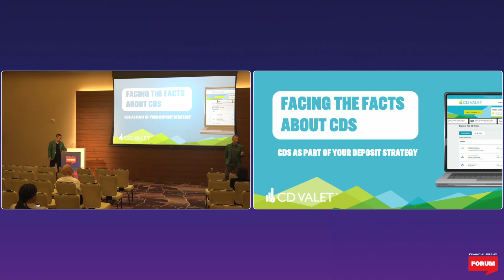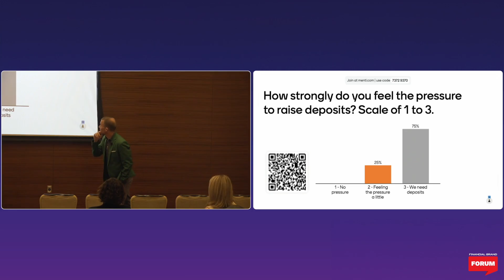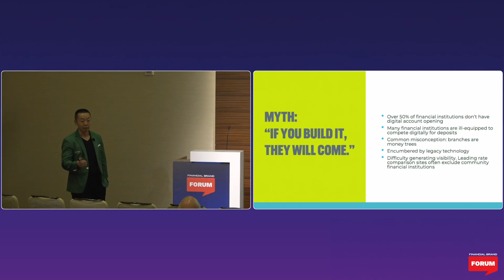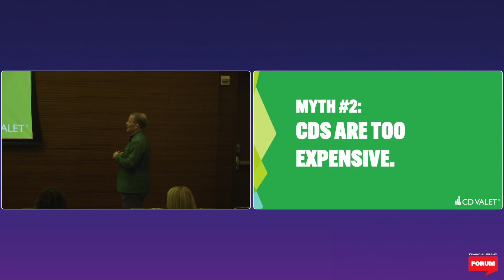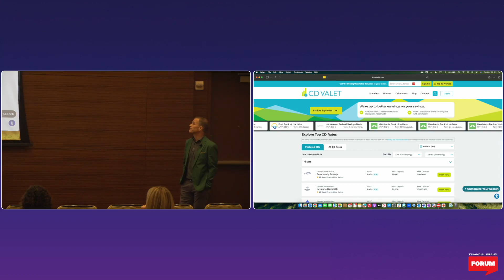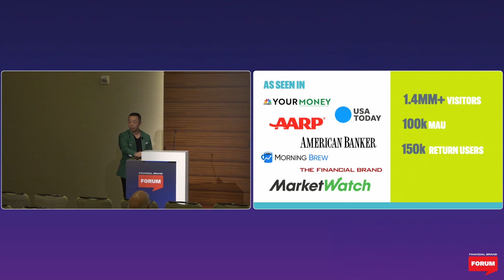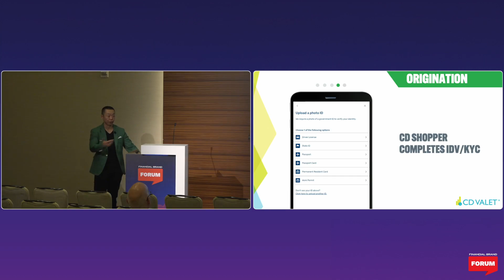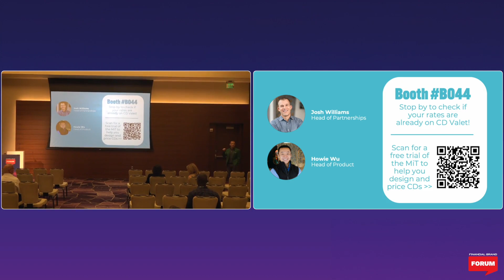Financial Brand Live Demo: Using CDs as Part of Your Deposit Strategy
Ready to drive new retail deposits? Time to get your CD rates noticed. CD Valet is a retail CD marketplace that drives visibility and account openings for financial institutions as consumers shop and open certificates of deposit accounts with the most competitive rate and terms nationwide. Banks and credit unions can attract deposits through CD Valet’s adverting, analytics and origination solutions that enable them to price and promote CDs to a market of ready-to-buy savers across the nation.